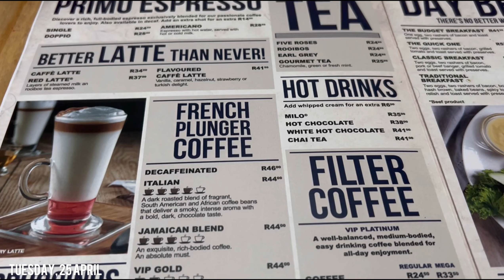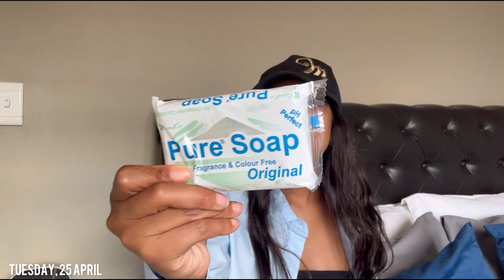vlog : Shopping| Brunch date| Pep home haul | Mr Price haul.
Hy loves I hope everyone has been doing well and I hope you do enjoy this vlog.

FAQ:

Age: 22
 Camera :Canon PowerShot  sx740 and IPhone 11 Pro

XOXO Queen❤️